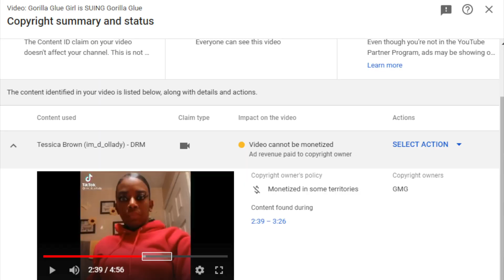My Gorilla Glue Girl Video got Copyright Claimed...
So after I uploaded my "YouTube Prank Leads to Man Getting Shot", I noticed that my "Gorilla Glue Girl is SUING Gorilla Glue" got copyright claimed. Now I hadn't used any copyrighted music or anything, so I clicked on the video and checked. And the part of my video that got copyright claimed was the part where I showed the woman washing her hair. This doesn't make any sense because I just used a simple clip of her washing her hair, what's wrong with that. The copyright owners are "GMG" I looked them up on YouTube, and didn't find a channel. I also googled GMG, and din't find anything, so, it might be YouTube but I'm not sure.